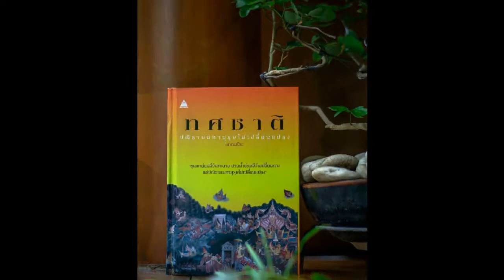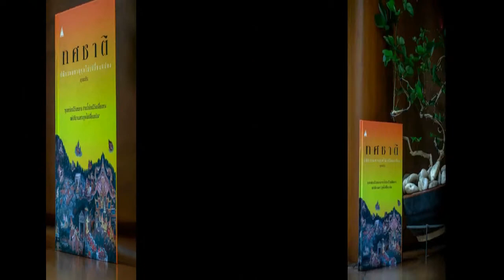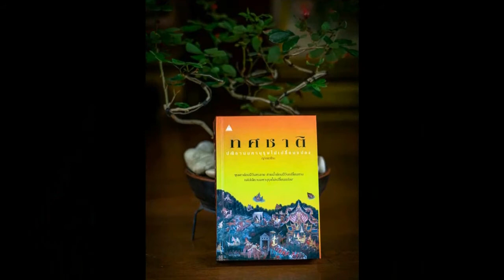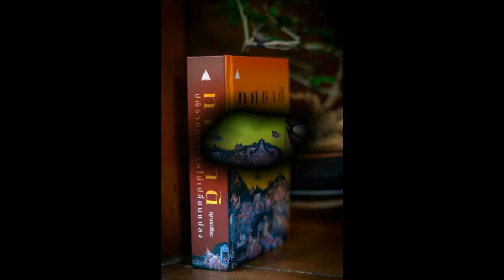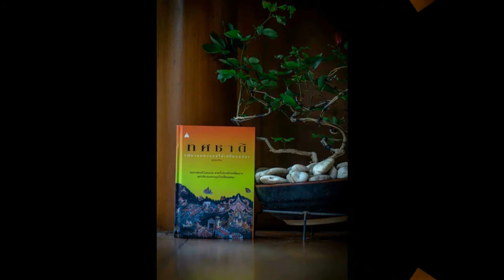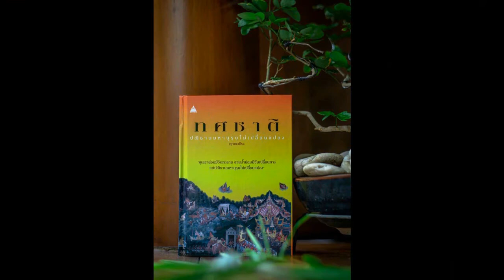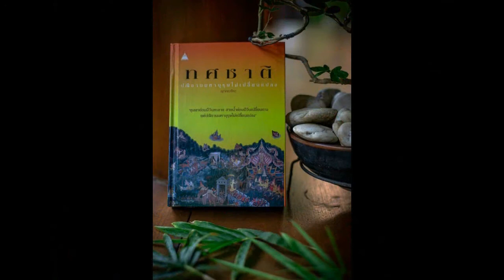ทศชาติ 044 มโหสถ ปริศนาเรื่อง ส่งอุทยานไปถวายพระราชา